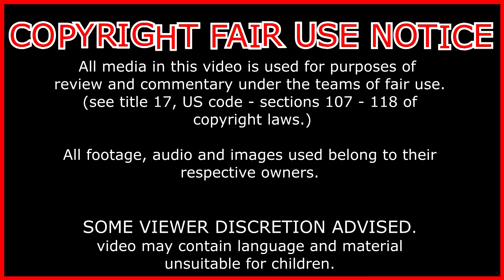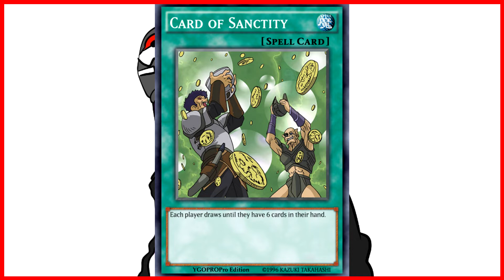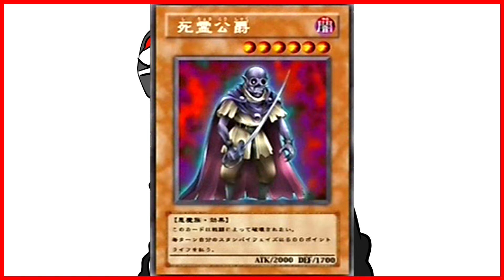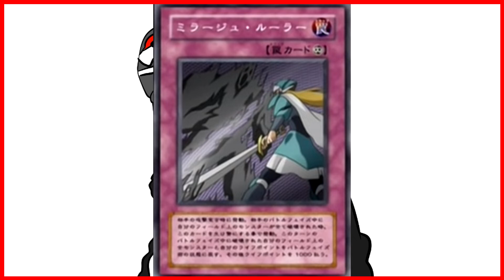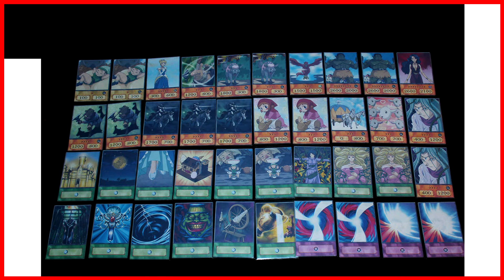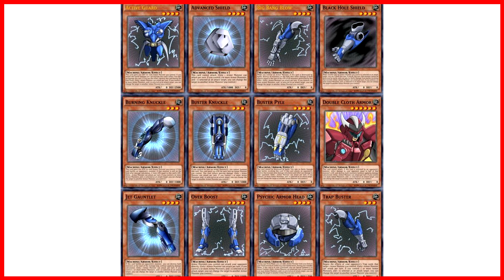My top 10 yugioh cards i wish had an official release